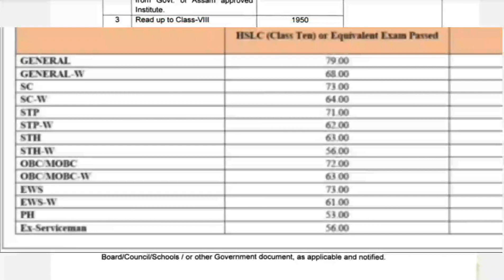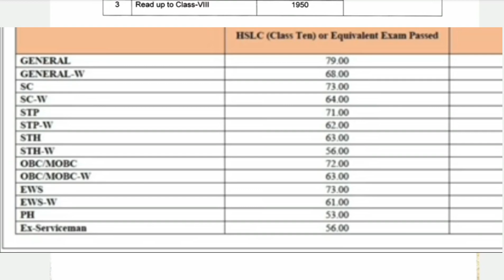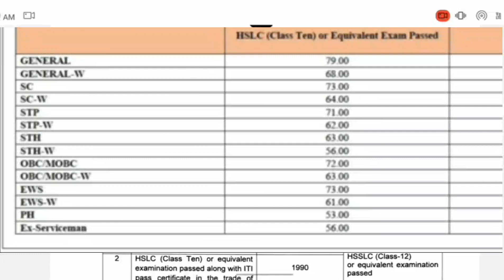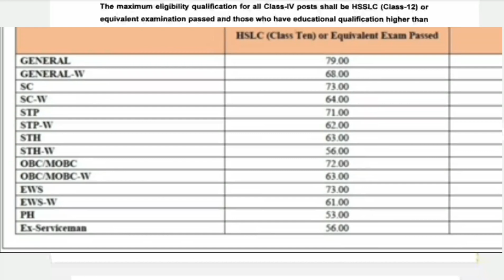GradeIII & IV cut off marks একেবাৰে কম আছিল চাওঁক।babuassam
Assam Direct recruitment grade III and Grade IV
assam direct recruitment grade III grade 4 cut off
babu Assam
grade III and Grade IV